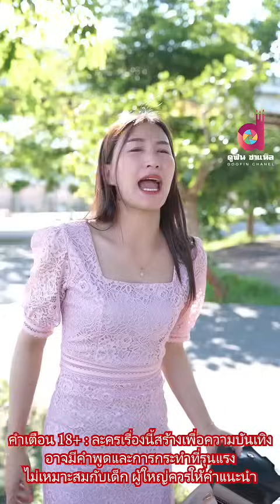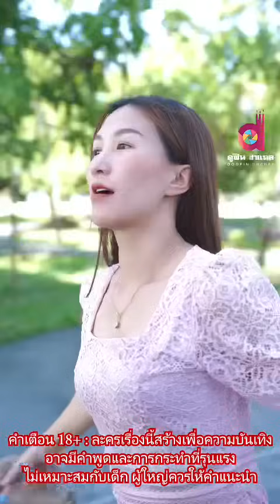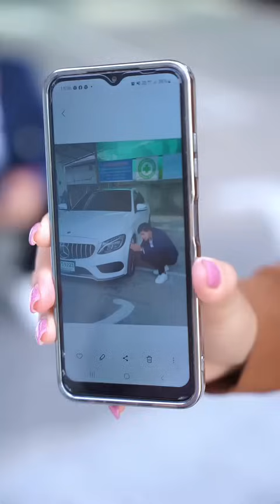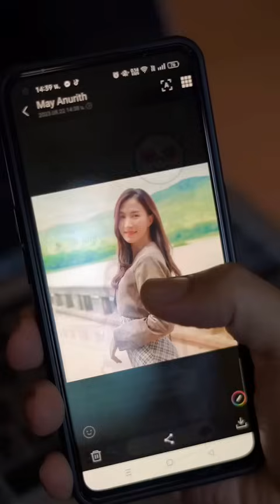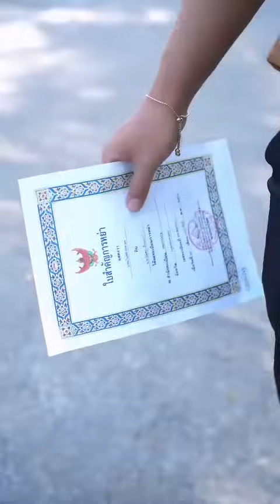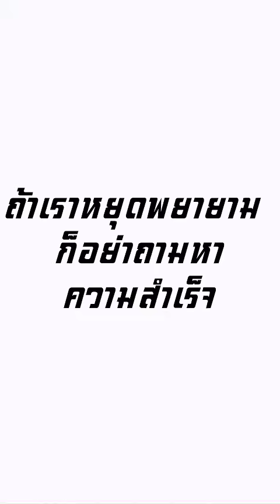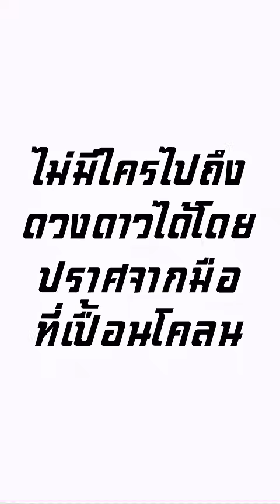บังเอิญว่าโชคดีถ้าไม่โชคดีจะเกิดอะไรขึ้น